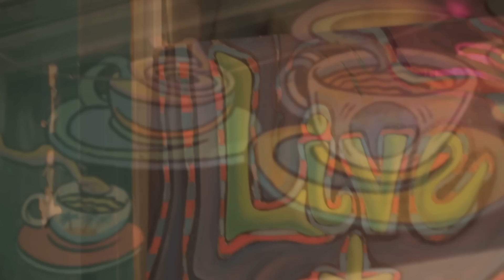Queen Bee | Guy & Brian Venable: Live at Otherlands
Father and son, Guy and Brian Venable preform Queen Bee, Live at Otherlands in Memphis, TN. Special guests: Rick Steff, John C. Stubblefield, and Mike Forrest